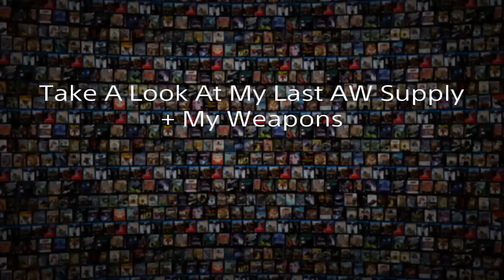MY LAST SUPPLY DROP OPENINGS!!- CALL OF DUTY ADVANCED WARFARE- PS4- 1080p- HD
MY LAST ADVANCED WARFARE SUPPLY DROPS OPENINGS!

All you need to know about Call Of Duty is

I'm actually editing and posting video with the minimum possible. I need more money to get to buy a lot of new equipement to the channel. So the gameplay will be better in every way. To the quality of the video to the sound. Every dollars count. Give 100$ or 1$. EVERY PENNY COUNT!! Here the link of my Indiegogo Account.

I do all kind of game. Gta5, Call Of Duty, Battlefield, Minecraft, Fifa and way mooooore. The channel is growing so fast its CRAZY. AND I JUST STARTED!!!

HELP THE DRAGOON FAMILY!
COME CLOSER TO Dragoon Gaming WITH:
» Instagram (20k + of Followers)

Im editing and posting all my videos via this app on Playstation4:
SHAREfactory™

AN ELITE CONTROLLER ANNOUNCED CLICK HERE!!

LET ME KNOW WHAT YOU THINK ABOUT THIS VIDEO :)!